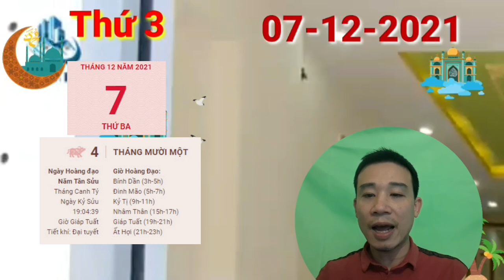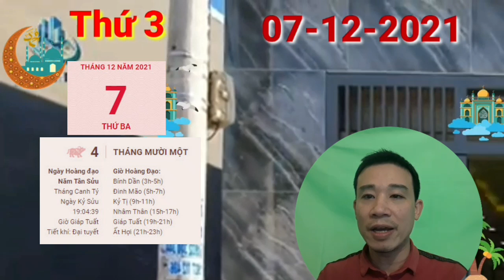☯TU VI HANG NGAY☯THỨ 3 Ngày 7/12/2021 Của 12 Con giáp CÓ LỘC LỚN- GIÀU TO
Người tuổi Tị có thể phải chịu sự ngờ vực của đồng nghiệp do Kiếp Tài tác động. Khi mọi người không tin tưởng vào khả năng của bạn thì cách tốt nhất là bạn hãy dùng hành động thực tế để chứng minh năng lực của bản thân mình.

Hãy tin rằng chỉ cần suy nghĩ lạc quan và tập trung vào công việc thì mọi rắc rối sẽ dần dần có cách giải quyết. Bạn chẳng hề thua kém bất cứ ai, vì vậy mà chẳng việc gì bạn phải sợ hãi, lùi bước cả. Bạn có biết rằng mình hoàn toàn có thể biến thách thức thành cơ hội không?

Hỏa sinh Thổ, người tuổi này có mối quan hệ rất hòa hợp với nửa kia của mình. Đôi bên luôn thấu hiểu và bao dung cho nhau nhờ thường xuyên tâm sự. Khi gặp phải bế tắc, bạn có thể chia sẻ với người ấy và đôi bên cùng chung tay vượt qua sóng gió.
CÁC BẠN THAM KHẢO thêm video sau nhé:
☯TU VI TUAN MOI☯ Từ Ngày 6/12 đến 12/12/2021 Của 12 Con Giáp PHÁT TÀI LỚN